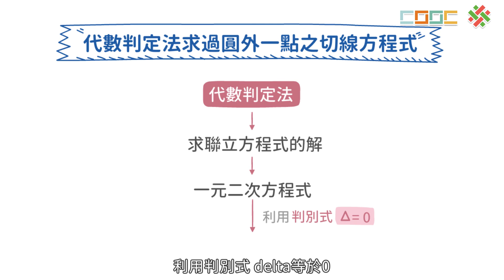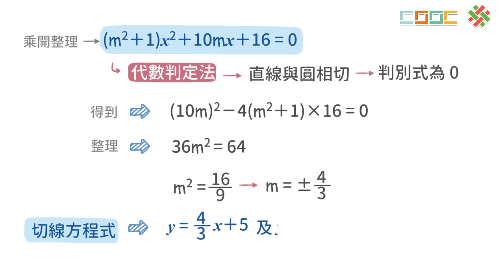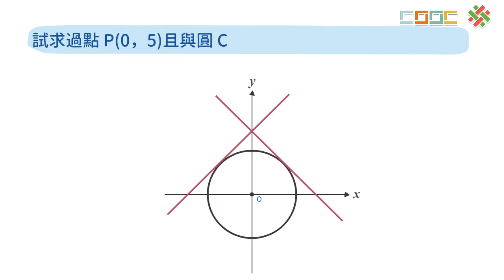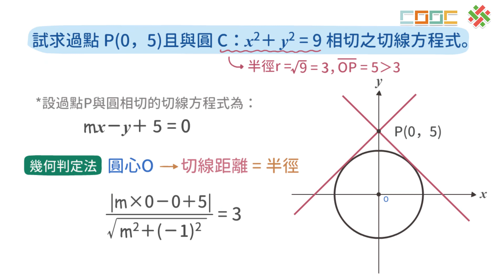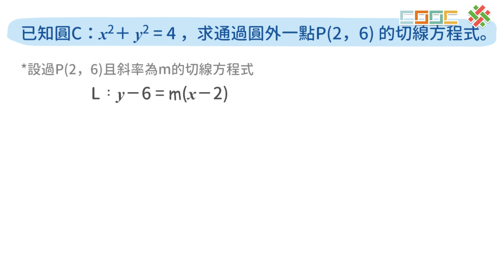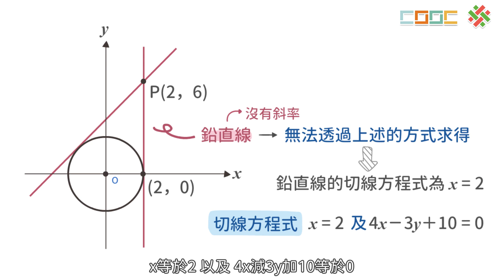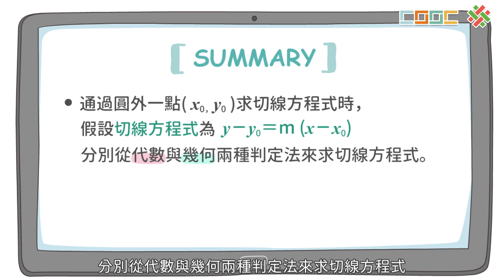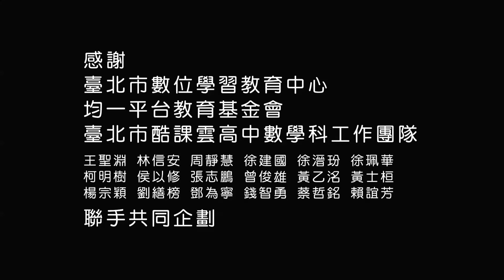108新課綱｜高一數學｜【觀念】圓的切線(二)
No.A-7-7